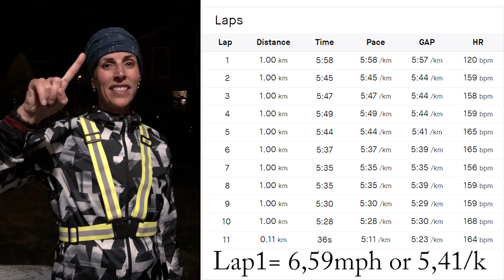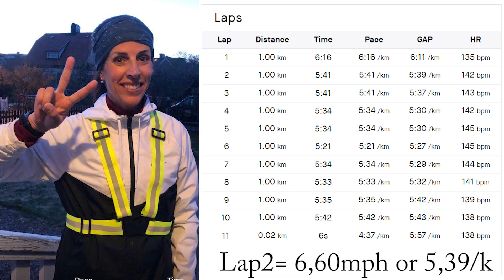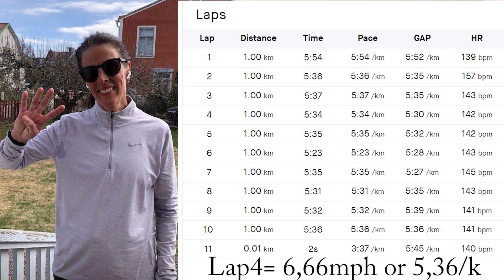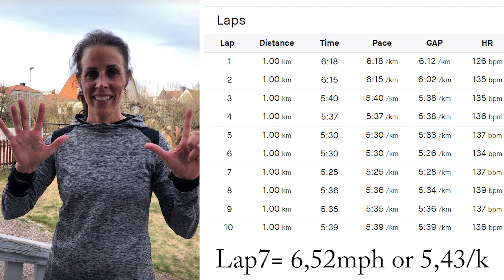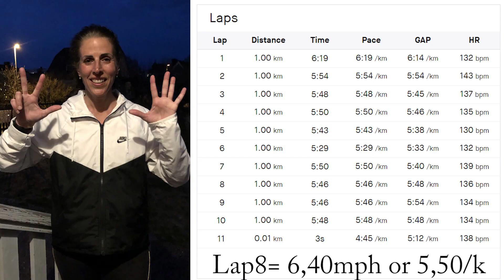I RAN 6,2 miles EVERY 3 HOURS! The ULTRA-INTERVAL-CHALLENGE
I attempted the ULTRA-INTERVAL-CHALLENGE. To run 10k every 3 hours for 24 hours with hardly any sleep. This is how it went and the reasons to why I did it. And do I think you should too?

00:00 Intro
00:12 What is ULTRA INTERVALS?
02:00 Intervals 1-2
04:40 Giving up?
05:20 Intervals 3-4
06:40 Intervals 5-finish
11:45 Summary
12:20 What did I learn from this challenge?
13:00 Something I can recommend?

My shoes
My watch

ultra running,running challenge,long run,run longer,how to train for an ultra race,how to train for a 100k trail race,training for an ultra,running for 24 hours,how to run for longer without getting tired,ultra interval challenge,ultra intervaller,how to run ultra